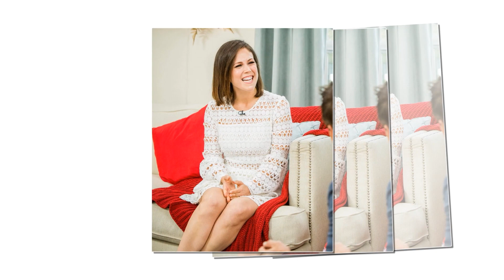WCTH star Erin Krakow Battle and Beyond - Cancer Update 2023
We're delving into the world of Erin Krakow, the American actress, and the rumors that have been circulating about her health. We'll also explore her remarkable career and the roles that have earned her acclaim. Now, before we dive into the intriguing topic at hand, let's get to know Erin Krakow. Erin Krakow is an accomplished American actress who has captured our hearts with her talents. Born on September 5, 1984, in the United States, she has left an indelible mark on the entertainment industry.

You may have heard whispers of a certain concern about Erin Krakow's health, specifically regarding breast cancer. The question on everyone's lips: Does Erin Krakow have cancer? Well, let's set the record straight. At this point, it's not entirely clear whether Erin Krakow has been diagnosed with cancer. Rumors have indeed swirled, but until Erin herself confirms this news, we can't take it as truth.